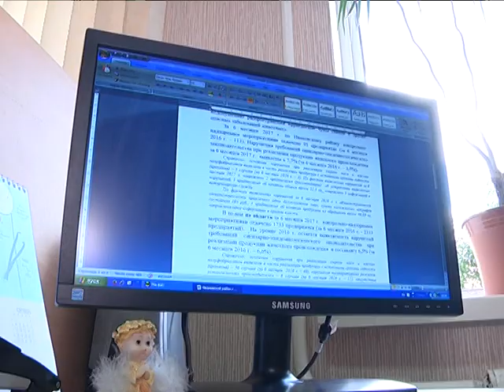2017-08-18 г. Брест. День здорового питания. Новости на Буг-ТВ.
«С завтрашнего дня начинаю новую жизнь, где не будет вредных привычек. Только спорт и, конечно же, правильное питание». Кто из нас не давал себе подобного обещания? К слову, с пунктом «правильное питание» можно разобраться прямо сейчас - по случаю Дня здорового питания, который в Беларуси проходит сегодня, 18 августа. В преддверии даты наши корреспонденты заглянули в городские кафе в самый час-пик и узнали, что у брестчан на завтрак, что на обед и ужин, и знают ли горожане, что такое правильное здоровое питание.